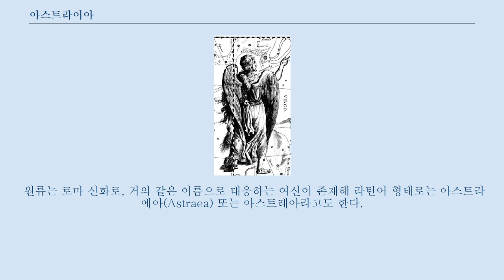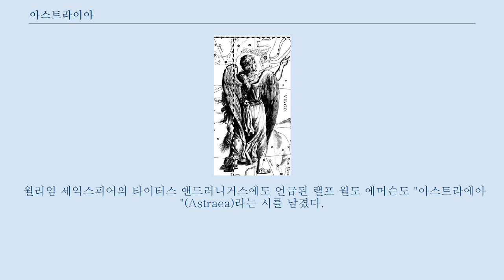아스트라이아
아스트라이아(Ἀστραία, Astraiā)는 그리스 신화에 등장하는 여신이다.
 신들의 왕 제우스와 테미스 여신의 사이의 딸이다.
 이름은 "별 아가씨"라는 뜻이다.
 호라(호라이) 삼녀신의 일주로, 정의의 신격화인 디케 여신과 동일시 되었다.
 날개 달린 여성으로 나타나는 일도 있다.
 원류는 로마 신화로, 거의 같은 이름으로 대응하는 여신이 존재해 라틴어 형태로는 아스트라에아(Astraea) 또는 아스트레아라고도 한다.
 로마 신화의 정의의 여신인 유스티티아와 동일시 되었다.
 처녀자리 헬레니즘 이후의 비교적 새로운 시대의 신화에 따르면, 인류의 단계적인 타락에 실망해 지상을 떠났다고 한다.
 오비디우스의 "변신 이야기"에 따르면, 지상이 사투르누스에 의해서 통치되고 있었던 시대, 기후는 항상 온난하고, 경작하지 않아도 자연은 풍부한 은혜를 가져오고 있었다.
 인류는 이것에 만족하고, 아직 문명을 가질 필요가 없고, 법률도 필요없고, 스스로 평화롭게 살고 있었다.
 이 시대는 황금시대라고 한다.
 그러나, 유피테르가 사투르누스로부터 정권을 빼앗아, 시대는 백은시대가 되어, 세계에 사계가 초래되었다.
 사람들은 양식을 얻기 위해 경작을 실시하지 않을 수 없게 되어, 한서로부터 피하기 위해 주거에 살게 되었다.
 계속 되는 동기시대에는, 인류는 마침내 무기를 손에 넣어 싸우게 되었다.
 그리고 마지막에 철기시대가 찾아와 지상에는 모든 악행이 만연했다.
 철이나 금 등의 지하자원을 손에 넣게 된 인류는, 문명이나 경제를 발달시켜, 소유욕구에 몰려 토지의 사유나 해외 원정을 시작했다.
 아스트라이아는 신들 사이에서 끝까지 지상에 머물어 사람들에게 정의를 계속 호소했지만, 이 시대에 이르러, 결국, 욕망대로 행해진 살육에 의해서 피에 물든 지상을 떠났다.
 그리고 그녀는 하늘에 빛나는 별이 되어, 그러므로 "별 아가씨"라고 불리게 되었다.
 현재 그 모습은 처녀자리라고도 불리고 있다.
 또, 선악을 도모하기 위해서 소지하고 있는 천칭이 천칭자리가 되었다고 여겨지고 있다.
 소행성 아스트라이아는, 그녀에게 연관되어 이름 붙여졌다.
 윌리엄 세익스피어의 타이터스 앤드러니커스에도 언급된 랠프 월도 에머슨도 "아스트라에아"(Astraea)라는 시를 남겼다.